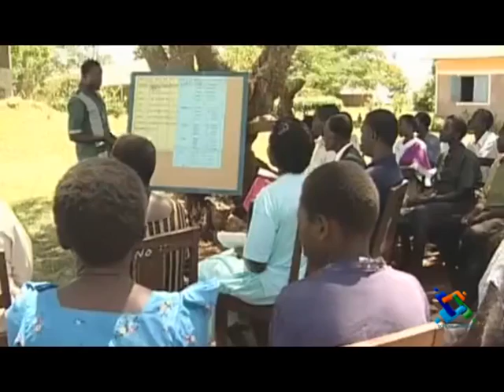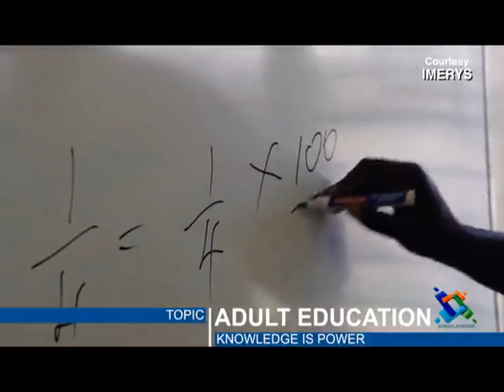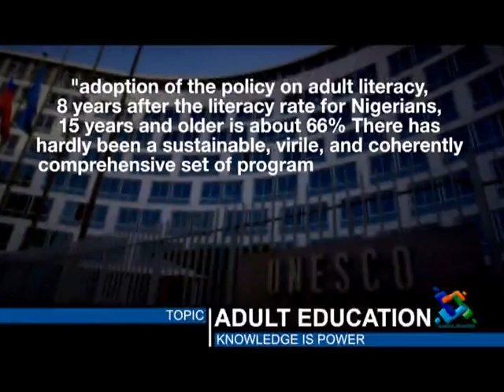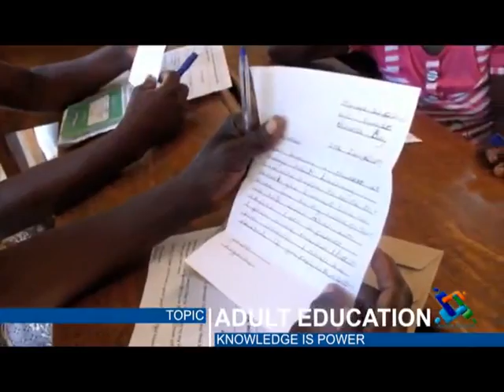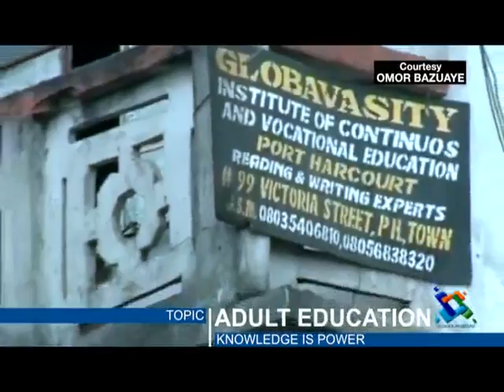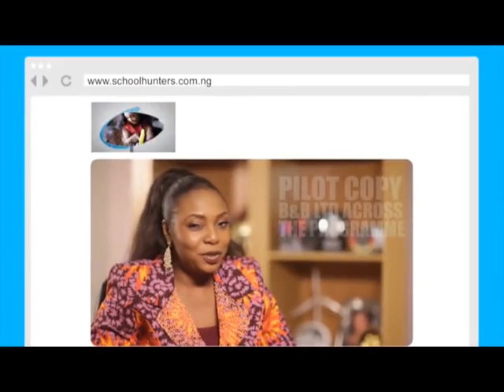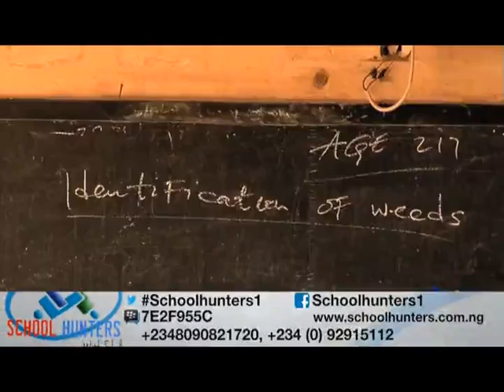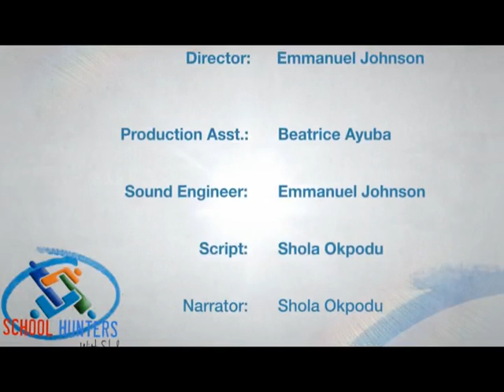Adult Education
All About Adult Education